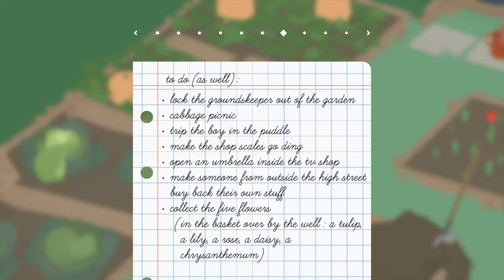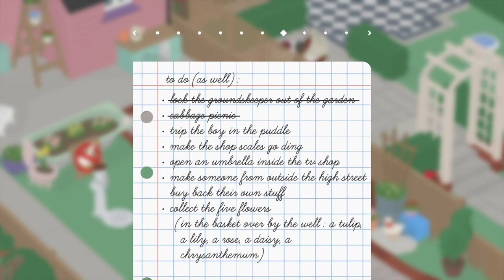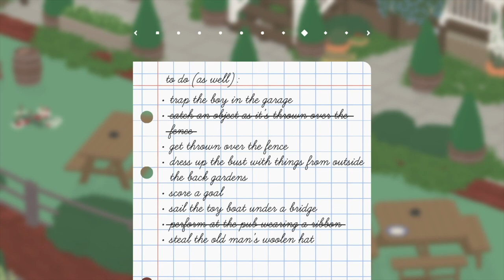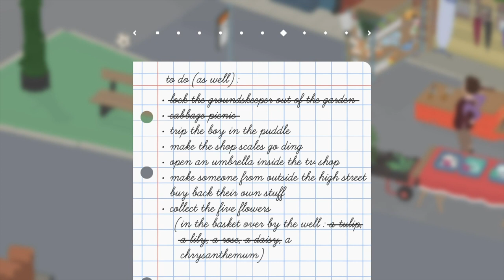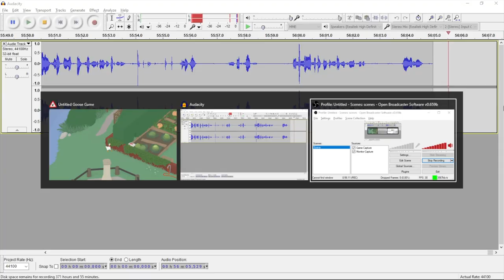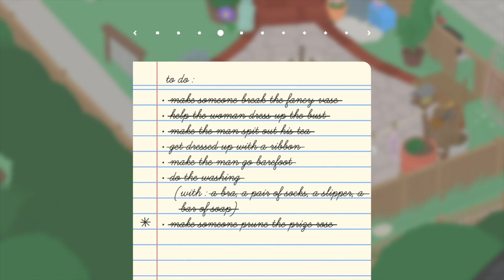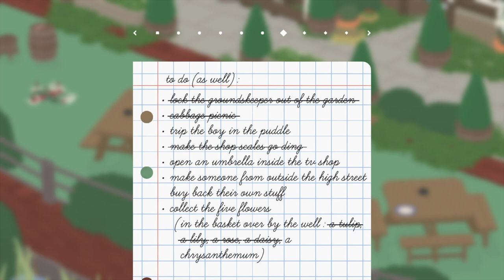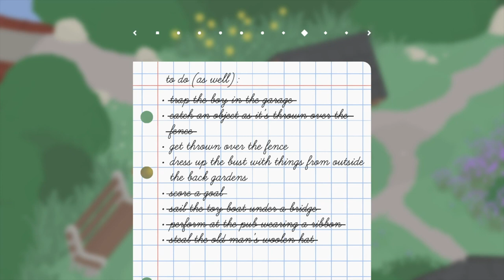WTF is a Chrysanthemum?- Untitled Goose Game - Episode 4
I knew what it looked like kinda sorta but it took forever to find.